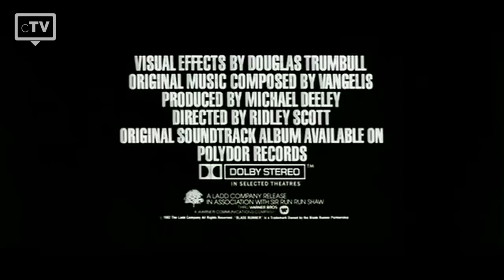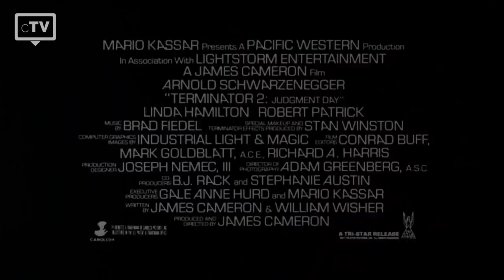TOP 5: Man vs. Machine Movies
We have picked the top 5 best Man vs. Machine movies that you have to watch. This list is about movies, showing what bad can happen when machines go rogue on humanity.

Movies in this Ranking:
5. I, Robot
4. Ex Machina
3. Blade Runner
2. Terminator 1 & 2
1. The Matrix (Trilogy)